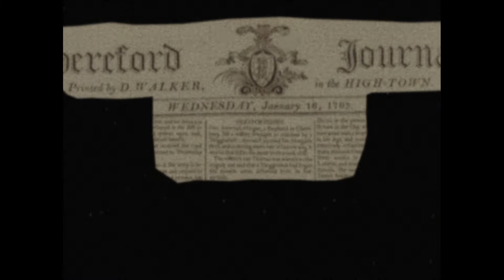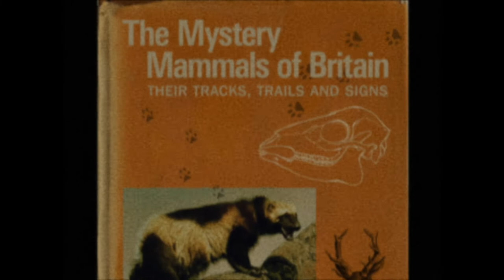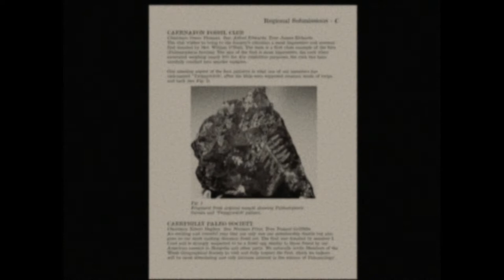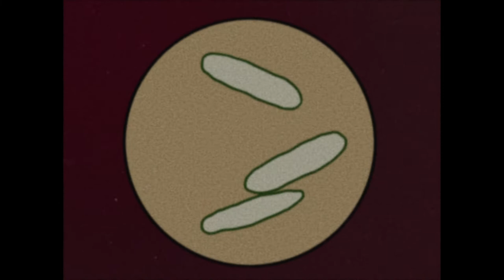British Cryptids: The Hereford Twiggywitch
"Were it not for the physical evidence left behind, the Twiggywitch would belong very firmly in the supernatural realm of fairies, elves and goblins. But written accounts dating from as far back as the 1700’s invariably describe a very real, though rarely seen, living creature."

Produced in 1974, the British Cryptids films were presumably destined to be sold to a UK broadcaster - either BBC or ITV - but they seem to only have been shown at schools and ended up languishing in public libraries.

Sadly, the video files recovered from the Internet Archive (which no longer seem to be online) were of poor quality and incomplete.  The fragments are presented here as we found them.  We leave it to the viewer to imagine what may be missing.

Amongst the titles we were able to acquire are: ‘Yorkshire Yeti’, ‘Hereford Twiggywitch’, ‘Stag Men’, ’Souter Sea Wolf’ and ‘Cave Children of Coniston’, but the catalogue numbers on each film suggest that there could be many more.